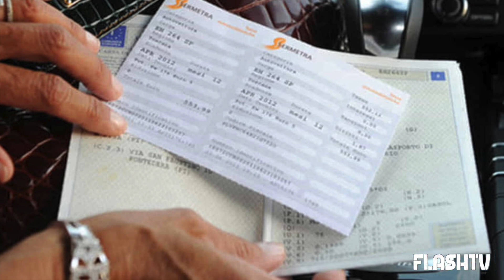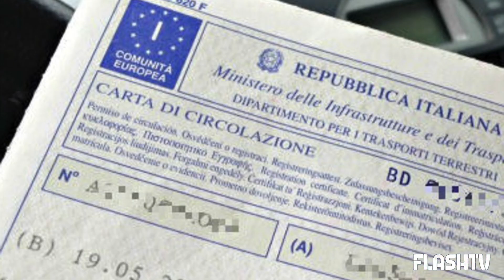ANZIANA DIMENTICA DI PAGARE IL BOLLO AUTO DI 9 ANNI PRIMA: LE PIGNORANO LA CARTA CON LA PENSIONE